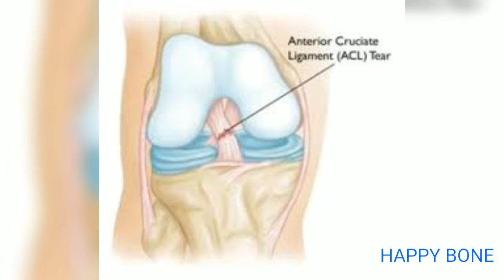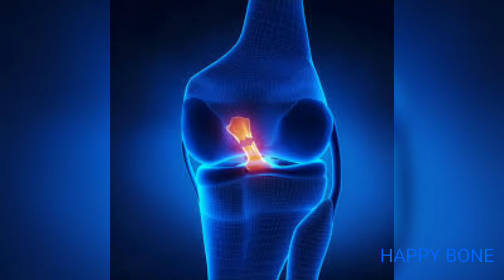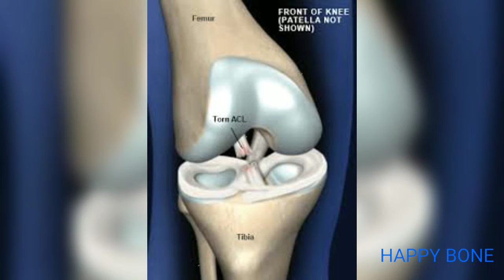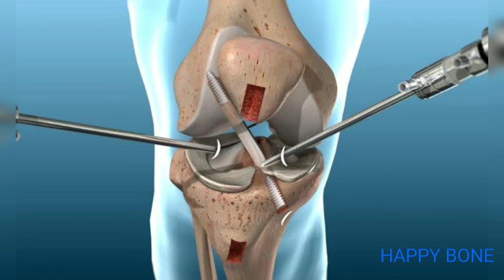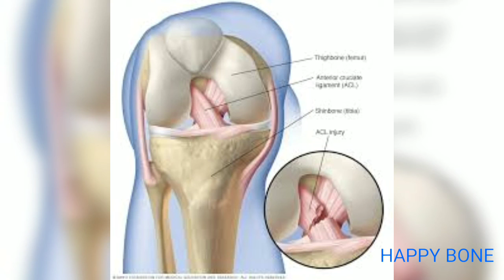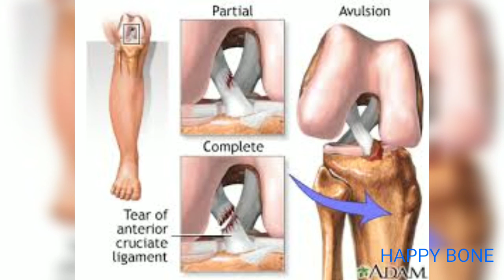ACL Tear in Hindi | घुटने की ACL लिगामेंट्स के बारे में पूरी जानकारी | ACL tear and Sports Injury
You can use this Knee Brace for pain and support and exercise
घुटने के सपोर्ट और एक्सरसाइज के लिए ये उपयोग कर सकते हैं
Hello Dosto~

I am Dr. Dushyant Chouhan MBBS, MS Orthopaedics Surgeon in New Delhi यहाँ आपको हड्डी,जोड़, नसों, खेलकूद से संबंधित चोट, बच्चो में हड्डी रोग, रीढ़ की हड्डी, स्पाइन, सभी प्रकार रिप्लेसमेंट सर्जरी, अर्थ्रोस्कोपी सर्जरी, दुरबीन सर्जरी, आर्थराइटिस संबंधित जानकारी मिलेगा!

This video Covers and provide knowledge about---

एसीएल में चोट के लक्षण - ACL Injury Symptoms in Hindi

एसीएल चोट के लक्षण क्या हैं?
एसीएल में चोट लगने के दौरान कई लोगों को चटकने जैसी आवाज सुनाई देती है, हालांकि ऐसा हर किसी को सुनाई नहीं देता।

दर्द:
यदि आपको कोई हल्की चोट है, तो हो सकता है आपको दर्द महसूस ना हो। आपको घुटने के जोड़ के आस-पास काफी दर्द महसूस हो सकता है। कुछ लोगों को खड़ा होने और प्रभावित टांग पर वजन डालने पर कठिनाई होती है।

सूजन:
यह आमतौर पर घुटने में चोट लगने के 24 घंटों के अंदर ही हो जाती है। घुटने की बर्फ से सिकाई करके सूजन का कम किया जा सकता है।

चलने में कठिनाई:
यदि आप अपनी प्रभावित टांग पर शरीर का दबाव डालने में असमर्थ हो रहे हैं, तो आपको चलने में कठिनाई भी महसूस हो सकती है। कुछ लोगों को घुटने में असाधारण सा ढीलापन भी महसूस हो सकता है।

घुटने को पूरी तरह ना हिला पाना:
एसीएल में चोट लगने के बाद आमतौर पर घुटने नहीं मुड़ते व घुटने संबंधी अन्य गतिविधियां सामान्य रूप से नहीं हो पाती है।

डॉक्टर को कब दिखाएं?

एसीएल में चोट का इलाज - ACL Injury Treatment in Hindi

एसीएल चोट का इलाज कैसे किया जाता है?

टांग को हृदय के स्तर से ऊपर उठा कर रखना

घुटने की बर्फ से सिकाई करना

कुछ प्रकार की दर्द निवारक दवाएं लेना जैसे नोन-स्टेरॉयडल एंटी इन्फ्लेमेटरी ड्रग्स आदि

जब तक सूजन व दर्द कम ना हो तब तक चलने के लिए बैसाखी की मदद लेना

टांग की मजबूत व जोड़ों के हिलने-ढुलने की क्षमता में सुधार करने के लिए शारीरिक थेरेपी करना
ऑपरेशन:

यदि आपके घुटने में स्थित एंटीरियर क्रूसिएट लिगामेंट में किसी प्रकार की दरार आ गई है या तो उसको फिर से ठीक करने के लिए ऑपरेशन करवाने की आवश्यकता पड़ सकती है।

Follow Me On various Social Media platform--